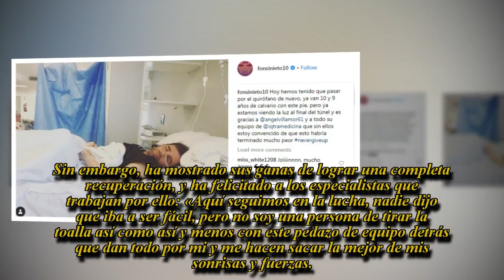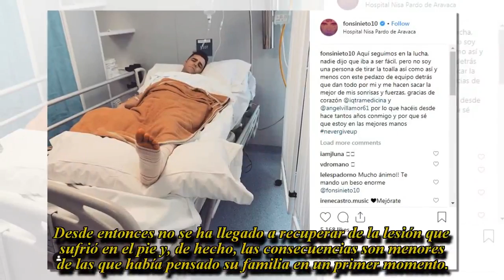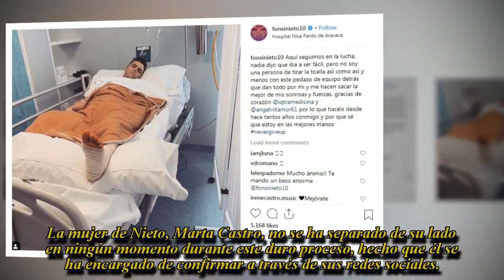Preocupación por la salud de Fonsi Nieto: es un «calvario»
El ex piloto de MotoGP se ha sometido a diez intervenciones en apenas nueve años